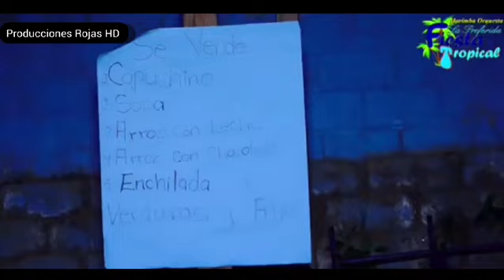Fiesta Tropical - Amore Mio